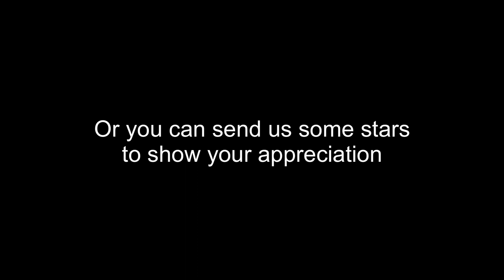Christmas Eve busking in Sydney - Martin Place